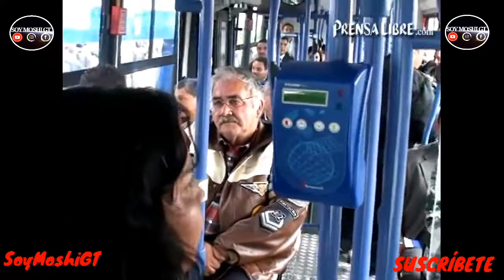Transurbano En Guatemala, Negros Bailando Con Ataúd En Guatemala, Mejores Memes Negros Bailando 2020